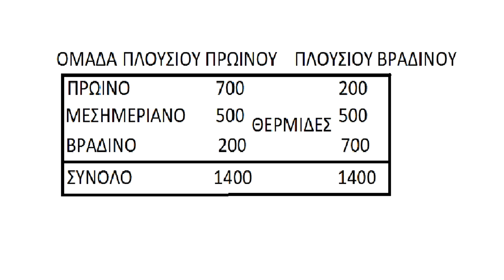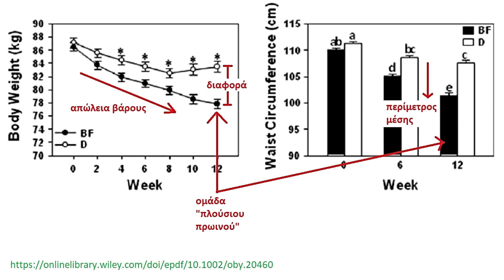Διαλειμματική νηστεία: πότε να τρώω;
Χαίρετε, ονομάζομαι Στέλιος Πανταζής, είμαι ιατρός εξειδικευμένος στην ιατρική διατροφολογία και στις διαταραχές του μεταβολισμού και σήμερα θα ήθελα να σας μιλήσω για το ιδανικό παράθυρο σίτισης στην διαλειμματική νηστεία. Η διαλειμματική νηστεία, ή αν θέλετε μπορείτε να χρησιμοποιείτε τον νεότερο όρο που είναι χρονο-ορισμένη σίτιση, είναι ο περιορισμός της ημερήσιας σίτισης σε ένα συγκεκριμένο χρονικό όριο. Η πιο συνηθισμένη επιλογή για τους άντρες είναι να τρώνε 8 ώρες την ημέρα και να μην τρώνε 16, ενώ για τις γυναίκες φαίνεται να λειτουργεί καλύτερα όταν τρώνε 10 ώρες και δεν τρώνε για 14. Αυτές οι προσεγγίσεις ονομάζονται 16/8 και 14/10 αντίστοιχα.
Συχνά με ρωτούν ποιες είναι οι ιδανικές ώρες να τρώει κάποιος μέσα στο 24ωρο. Ευτυχώς, αυτό μπορεί να απαντηθεί πολύ καλά από της χρονοβιολογία, δηλαδή την μελέτη των φυσικών κύκλων του σώματος που σχετίζονται με τις αλλαγές της φύσης, όπως η εναλλαγή μέρας-νύχτας και η εναλλαγή των εποχών. Όπως όλα τα ζώα και τα φυτά της φύσης, έτσι και εμείς υποκείμεθα σε αυτές τις αλλαγές.
Οι πρόσφατες ανακαλύψεις σε αυτόν τον τομέα έχουν έρθει σε αντίθεση με ένα βασικό και παραδοσιακό δόγμα της διατροφής: η έννοια ότι μια θερμίδα είναι μια θερμίδα. Δηλαδή, αυτό που ακόμη, δυστυχώς πρεσβεύουν πολλοί ειδικοί της διατροφής, δηλαδή ότι έχει μόνο σημασία το πόδες θερμίδες τρως. Όπως αποδεικνύεται όμως, δεν είναι μόνο αυτό πόσο τρώμε, αλλά και πότε τρώμε. Λόγω των 24ωρων ρυθμών μας φαίνεται ότι οι πρωινές θερμίδες δεν μετράνε όσο οι θερμίδες το απόγευμα και το βράδυ.
Είμαι σίγουρος ότι έχετε ακούσει την παροιμία ότι το πρωί πρέπει να τρως σαν βασιλιάς, το μεσημέρι σαν σκλάβος, και το βράδυ σαν ζητιάνος ή κάτι αντίστοιχο που πρακτικά λέει ότι πρέπει να τρώμε λίγο το βράδυ και πολύ το πρωί. Αυτή η παροιμία μιλάει για τη σχέση μεταξύ της χρονοβιολογίας και του τρόπου με τον οποίο πρέπει να τρώμε. Για να δούμε αν η παροιμία έχει πραγματική βάση έγινε μια έρευνα.

Οι ερευνητές χώρισαν γυναίκες σε δύο ομάδες. Και οι δύο ομάδες θα ακολουθούσαν διατροφή ίδιων θερμίδων. Η διαφορά είναι ότι στη μία ομάδα δόθηκε πρωινό 700 θερμίδων, μεσημεριανό 500 θερμίδων και δείπνο 200 θερμίδων, ενώ στην άλλη δόθηκε το αντίθετο, δηλαδή πρωινό 200 θερμίδων, μεσημεριανό 500 θερμίδων και βραδινό 700 θερμίδων. Δεδομένου ότι οι συμμετέχοντας και στις δύο ομάδες έτρωγαν τις ίδιες θερμίδες συνολικά, θα περιμέναμε οι δύο ομάδες να χάσουν την ίδια ποσότητα βάρους, σωστά; Όχι, δεν έγινε έτσι. Η ομάδα των συμμετεχόντων που έτρωγαν πιο πλούσιο σε θερμίδες πρωινό έχασε 19 κιλά, ενώ η ομάδα που έτρωγε πιο πλούσιο βραδινό έχασε μόλις 8 κιλά, δηλαδή λιγότερο από τα μισά. Επίσης, η ομάδα με το πλούσιο πρωινό έχασε και 2 εκατοστά περισσότερο από την μέση τους, πράγμα που επιβεβαιώνςι ότι η απώλεια ήταν σε λίπος και όχι σε υγρά. Είναι πραγματικά εντυπωσιακό το γεγονός ότι η ομάδα που έτρωγε πλούσιο πρωινό έχασε επιπλέον 11 κιλά έχασαν τρώγοντας ακριβώς τον ίδιο αριθμό θερμίδων. Αυτή είναι η δύναμη της χρονοβιολογίας.

Γιατί όμως οι θερμίδες που καταναλώνονται το πρωί είναι λιγότερο παχυντικές από τις θερμίδες που καταναλώνονται το βράδυ; Ένας λόγος είναι ότι περισσότερες θερμίδες καίγονται το πρωί λόγω της θερμογένεσης που προκαλείται από τη διατροφή. Δηλαδή, όταν τρώμε ο οργανισμός χρησιμοποιεί την ενέργεια της τροφής για να ζεστάνει το σώμα μας. Αυτό το πρωί φαίνεται να γίνεται πιο αποτελεσματικά απ’ ότι το βράδυ. Έτσι, μια θερμίδα δεν είναι απλώς μια θερμίδα. Εξαρτάται από το πότε τρώγεται.

Η απάντηση λοιπόν στην ερώτηση “πότε να τρώω όταν ακολουθώ διαλειμματική νηστεία ή αντίστροφα πότε να μην τρώω;” απαντάται εύκολα. Βάζουμε το παράθυρο σίτισης όσο πιο πρωί γίνεται και ιδανικά όταν ξυπνάμε συνήθως. Έτσι, αν κάποιος κάνει διαλειμματική νηστεία 16/8 με παράθυρο σίτισης 8 ωρών και ξυπνάει στις 7, τότε ιδανικά πρέπει να τρώει στις 8 ώρες μεταξύ 7 το πρωί και 3 το μεσημέρι. Αν το παράθυρο σίτισης είναι 10 ώρες, τότε 7 με 5 το απόγευμα. Αυτό είναι το ιδανικό και θα κάνει πολύ μεγάλη διαφορά.